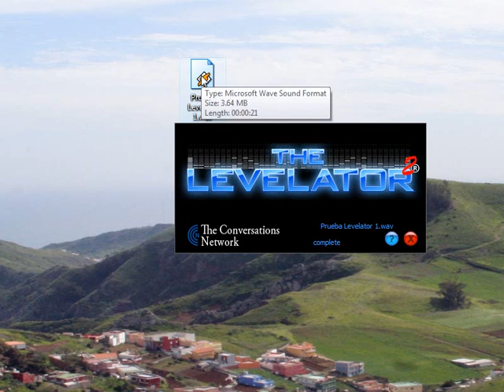Como usar Levelator para normalizar archivos de audio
Cuando grabas a diferentes personas muchas veces quedan con varios niveles de volumen. Levelator, una aplicación gratuita, te permite normalizar estos niveles para que todo mundo suene más o menos igual. para Mac, Windows y Linux.